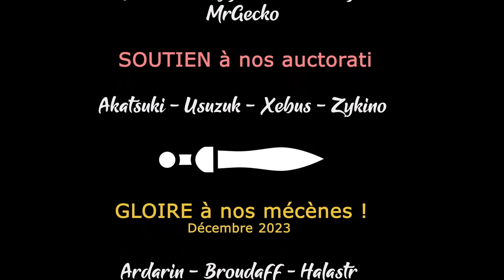HELLCARD - Ep06 Coop - Les malus montent en puissance [FR]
Pour la release de Hellcard, on se lance à 3 avec Gaelden et Halastr pour quelques run du fun !

🎮 : Hellcard
Le jeu vous plait ? Achetez à prix réduit chez notre partenaire !
🔑 : Merci à Skystone Games !

- Ardarin
- Broudaff
- Le Baron d'Onyx
- Mallevin
- Mangazore
- Mazamara
- Zmoi6